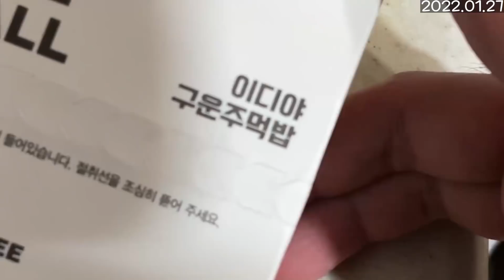탱커없이 솔라리로 버티기 (2022.01.27)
0:00 체스
08:40 출출